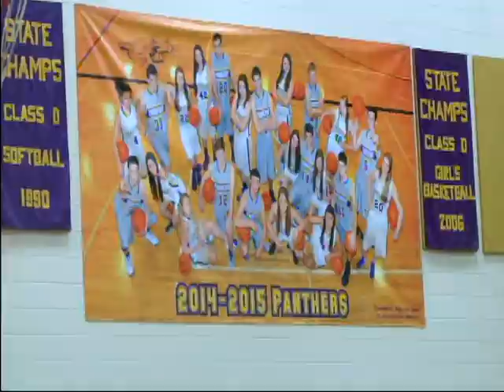Frankfort, Benzie Central win Northwest girls hoops games